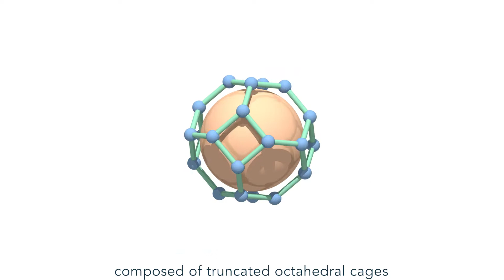Cantellation Strategy & the Design of Mesoporous Zeolite-like Metal–Organic Frameworks: Zr-sod-ZMOFs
Herein we report novel mesoporous zirconium-based metal–organic frameworks (MOFs) with zeolitic sodalite (sod) topology. Zr-sod-ZMOF-1 and -2 are constructed based on a novel cantellation design strategy. Distinctly, organic linkers are judiciously designed in order to promote the deployment of the 12-coordinated Zr hexanuclear molecular building block (MBB) as a tetrahedral secondary building unit, a prerequisite for zeolite-like nets. The resultant Zr-sod-ZMOFs exhibit mesopores with a diameter up to ≈43 Å, while the pore volume of 1.98 cm3·g–1 measured for Zr-sod-ZMOF-1 is the highest reported experimental value for zeolite-like MOFs based on MBBs as tetrahedral nodes.

See the full scientific publication in J. Am. Chem. Soc.